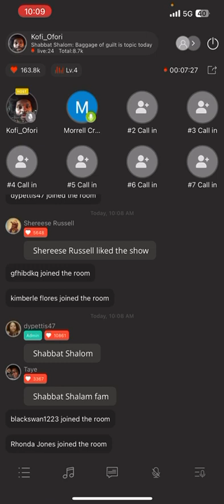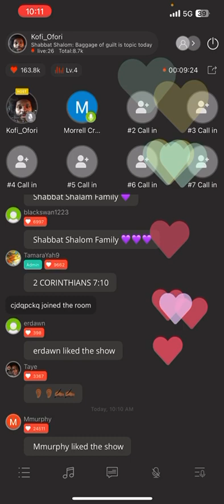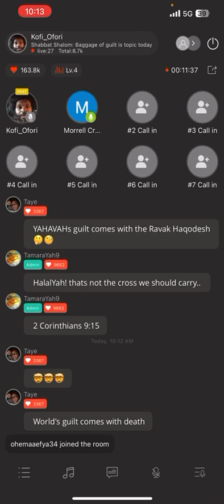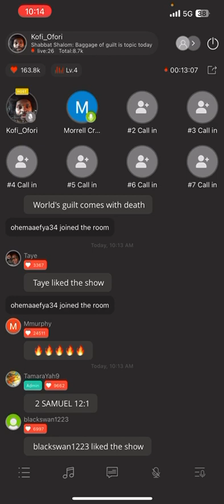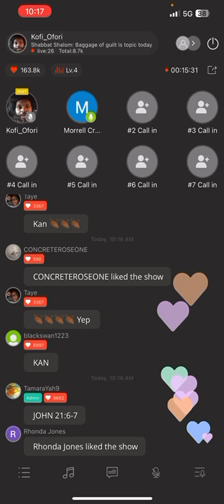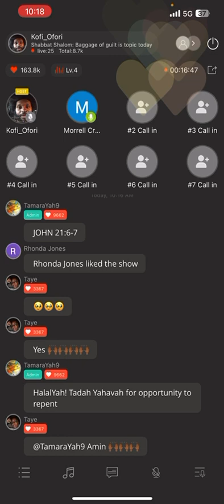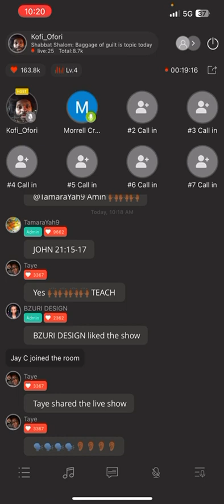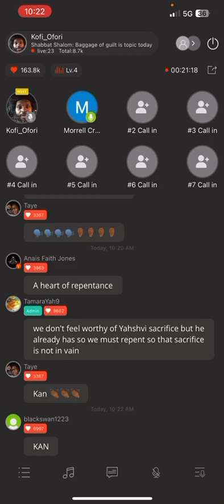The Baggage of Guilt (Minister Morrell Crowell)